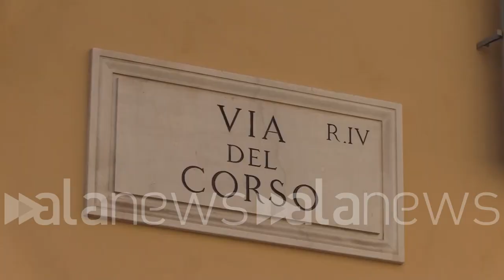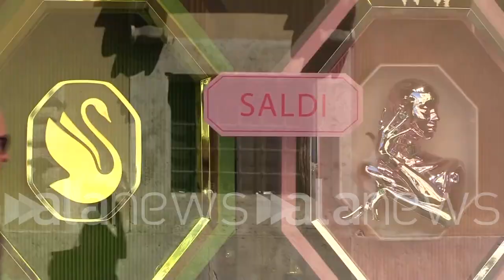Saldi, romani e turisti nei negozi di via del Corso: "Giusto qualche acquisto"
I primi sconti senza restrizioni da due anni a causa del Covid

 (roma). Sconti che vanno dal 20-30%, fino ad arrivare anche al 50%: prende il via la prima giornata dei saldi estivi nella Capitale, i primi senza restrizioni anti-Covid da due anni a questa parte. I negozi di via del Corso, in centro a Roma, si sono riempiti in fretta di romani e turisti fin dalle prime ore di apertura delle attività. Si tratta di "acquisti veloci" accompagnata da una passeggiata in centro di sabato mattina. (Teresa Ciliberto/alanews)

il caldo non ha fermato il giro per il primo giorno di saldi No non l'ha fermato soprattutto per il nipote che è sotto maturità e che mi ha dato l'incarico di cercargli un paio di pantaloni e quindi mi sono sacrificato ma comunque per i saldi si affronta qualsiasi meteo nipote essere una scusa ha fatto un giro anche per lei ma Certamente infatti ho comprato per me e non ho comprato il nipote perché purtroppo non ho trovato la cosa che cercava questo periodo va bene saldi Oggi iniziano i saldi il primo anno post covid senza restrizioni Come sono questi saldi di questo è questa Rinascita buoni veramente soddisfacenti non ha fermato questi saldi per nostra fortuna che siamo venuti da turisti diciamo a fare un po' di shopping qua nelle strade bellissime della nostra Roma e non mi aspettavo ci sta tissima gente noi questo covid purtroppo abbiamo visto delle strade deserte invece sembra di rivivere un po' un passo nel passato diciamo un po' più spensierati perché effettivamente vedi proprio la folla l'affollamento cosa che in questi due anni purtroppo non c'è stato anche se diciamo ci sono stati Questi aumenti dei costi nonostante tutto il primo anno senza restrizioni post covid quindi i saldi proprio a pieno a 360° come la vede ma la vedo da una parte una ripresa ottima perché il paese Ne ha bisogno il mondo ne ha bisogno dall'altro forse mi permetto di dire una sfrenata voglia di consumismo che non non credo che ci porterà una felicità Maggiore sarebbe bene unire l'esperienza che abbiamo fatto al diciamo alla vita di sempre però io sono stata la prima a usufruirne quindi Da che pulpito sono questi tanti ma sempre interessanti Comunque è divertente cercare pensare di fare un affare magari anche se non lo si fa realmente è un momento per sé che si gode completamente